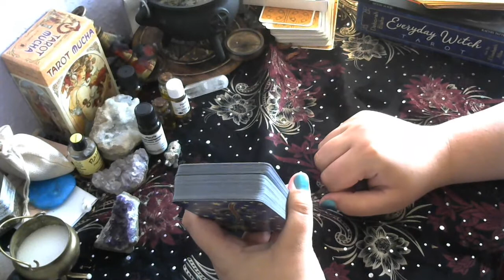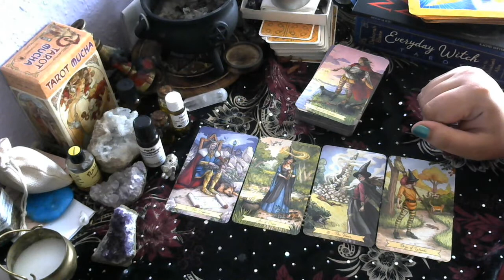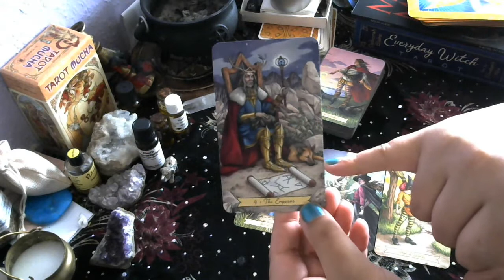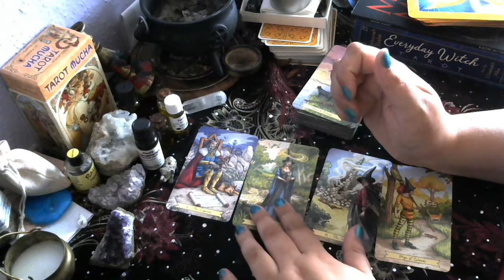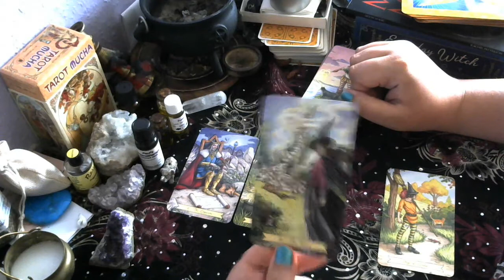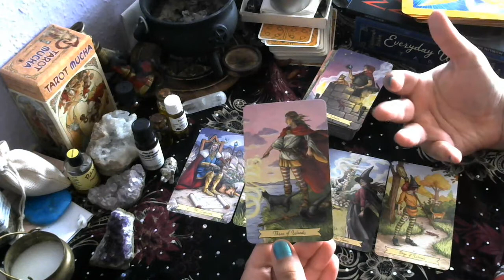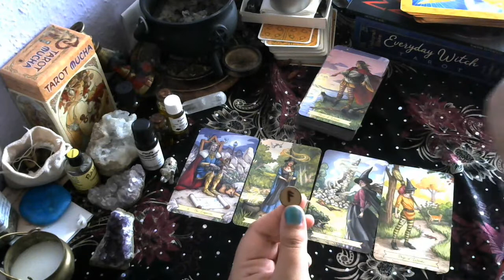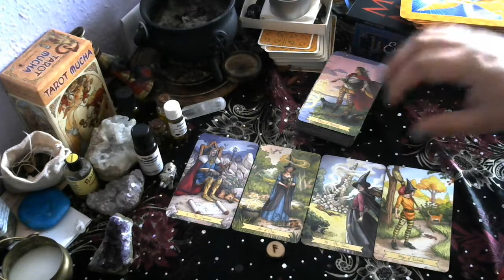ARIES AUGUST 2017 - Psychic Tarot Reading with Lorien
OR check out Etsy